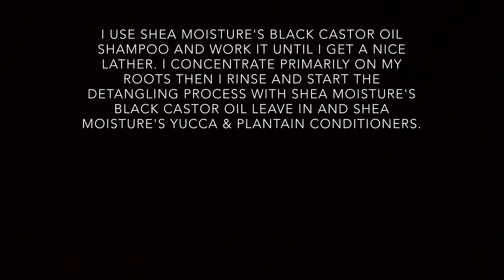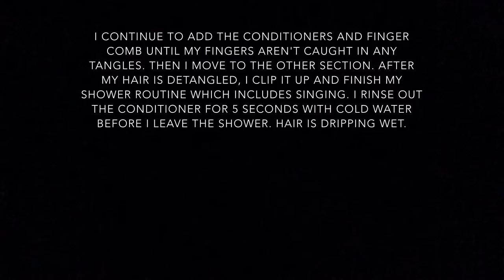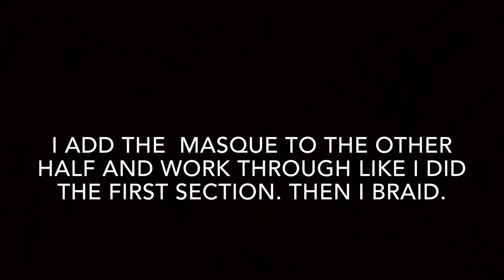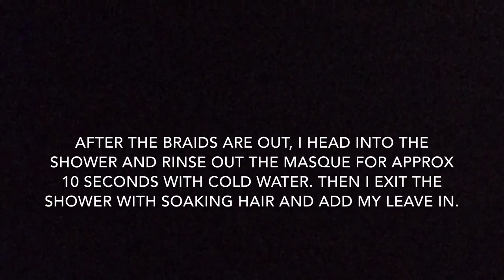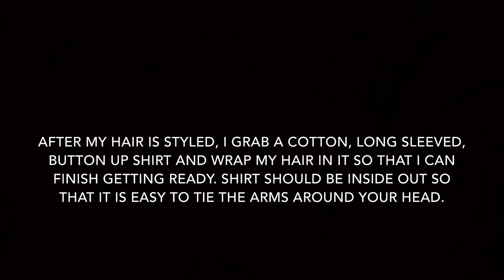Wash & Go Night Routine for Moisturized, Defined Curls in the Morning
Check out how I do my wash and go! This may seem like a long process but I only do this once a week and the overnight conditioning really helps my hair stay moisturized.

Products used:
Clensing: Shea Moisture's Jamaican Black Castor Oil Strengthen, Grow & Restore Shampoo

Conditioners for Detangling:
Shea Moisture's Jamaican Black Castor Oil Strengthen, Grow, Restore Leave In Conditioner

Deep Treatment:
Shea Moisture's Jamaican Black Castor Oil Strenthen, Grow, restore Treatment Masque

Styling:
Shea Moisture's Coconut & Hibiscus Curl Enhancing Smoothie

Hold:
Blueberry Bliss Curl Control Paste